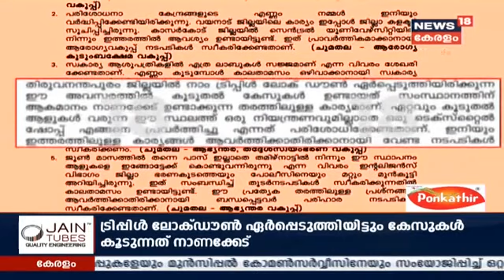Covid 19: 'തലസ്ഥാനത്തെ രോഗവ്യാപനം നാണക്കേട്'; കോവിഡ് അവലോകന യോഗത്തിൽ മുഖ്യമന്ത്രി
ട്രിപ്പിൾ ലോക്ക് ഡൗൺ ഏർപ്പെടുത്തിയിട്ടും തലസ്ഥാനത്തെ രോഗവ്യാപനം സംസ്ഥാനത്തിനാകെ നാണക്കേടെന്ന് മുഖ്യമന്ത്രി പിണറായി വിജയൻ. ഈ മാസം  16- ന് ചേർന്ന കോവിഡ് അവലോകനയോഗത്തിലാണ് മുഖ്യമന്ത്രി ഇങ്ങനെ അഭിപ്രായപ്പെട്ടത്. യോഗത്തിന്റെ മിനിട്സിന്റെ പകർപ്പ് News 18 ന് ലഭിച്ചു.